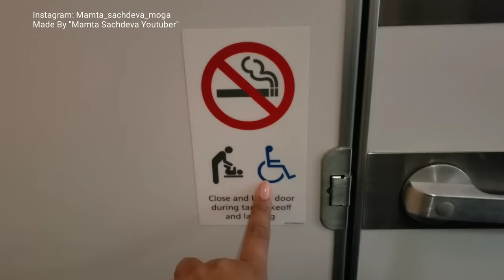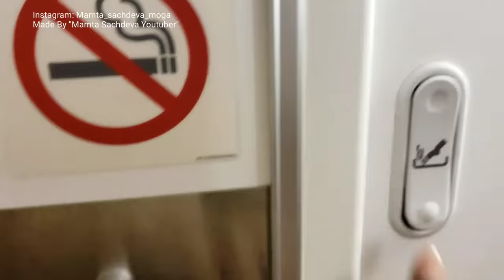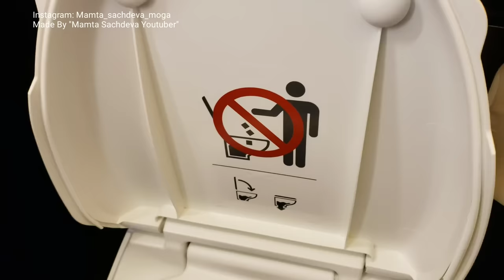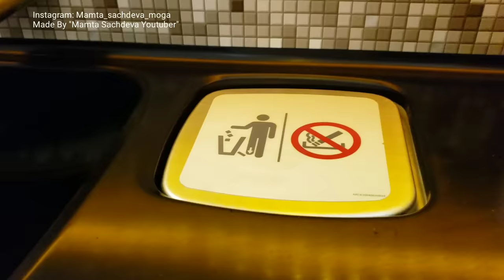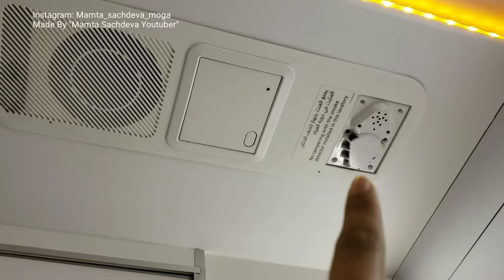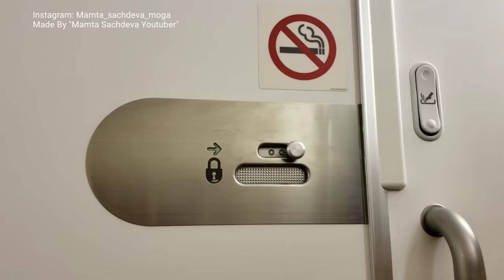Flight Mein Toilet Ki Poori Jaankaari {फ्लाइट में टॉयलेट की पूरी जानकारी} - Mamta Sachdeva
How to use toilet in Plane ? What  is in Aircraft toilet? Your Answer is here.